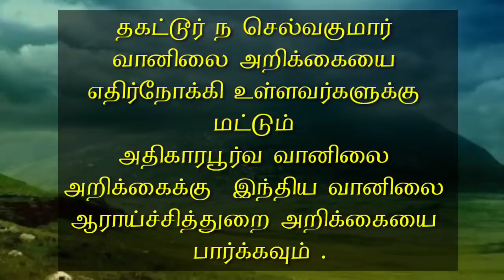Detailed Tamilnadu Weather 27.8.2020-5AM condition. விரிவான தமிழக வானிலை 27.8.2020-5AM நிலவரம்.